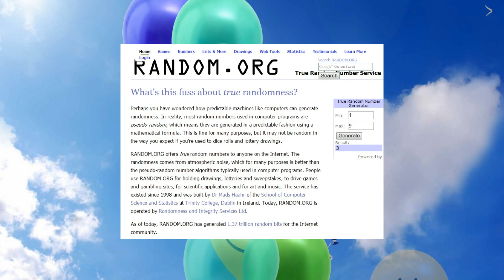Free Magazine Icon Giveaway Result (7/2013)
↓OPEN ME↓
Sorry for the bad quality video!:"(
Thank you so much for all of you joining the giveaway!:D
There will be 1 More MAGAZINE ICON GIVEAWAY in December again.;)

Video Editor: Cyberlink Power Director 10
Pictures & Photos Editor: PhotoImpact X3

If you have any questions, please pm me.